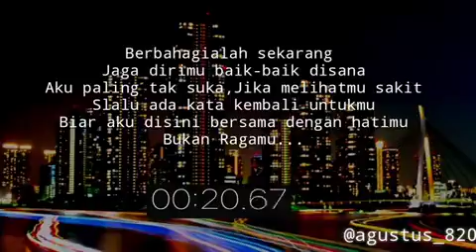Story wa kekinian#story sedih galau 2019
story wa dj, story wa, story wa lucu, story wa terbaru, story wa kekinian, story wa sedih, story wa romantis buat pacar, story wa kangen, story wa keren, story wa mundur alon alon, video story wa buat pacar, video story wa masakini, story wa romantis, story wa 30 detik,